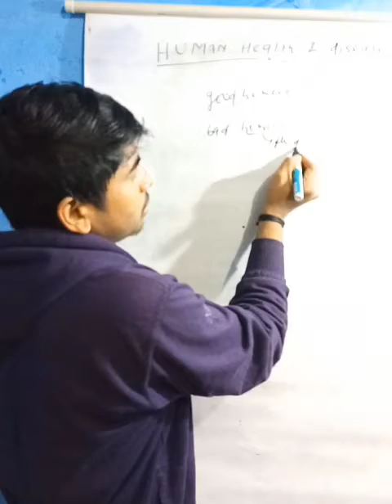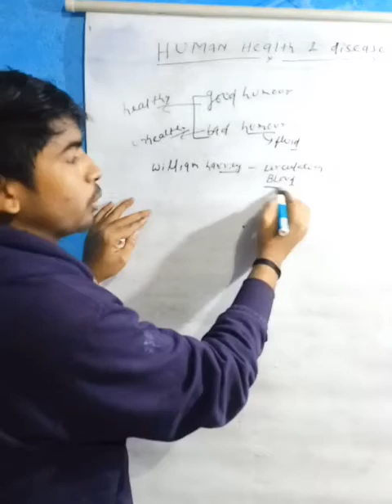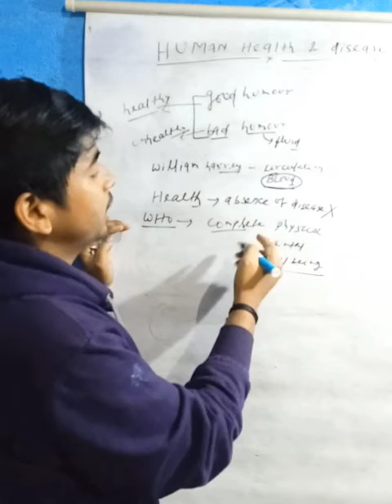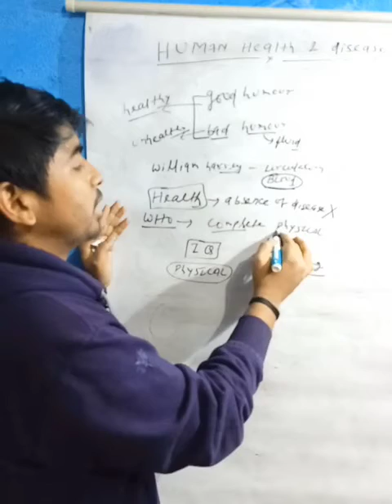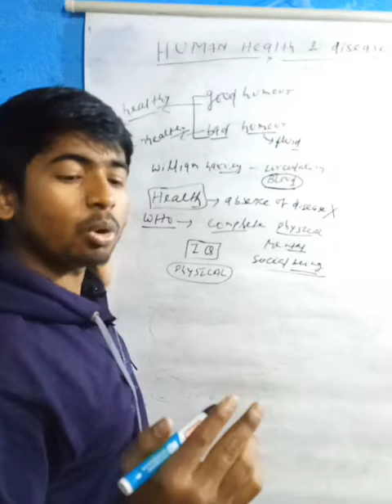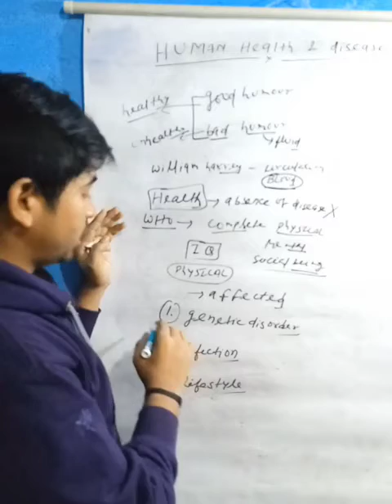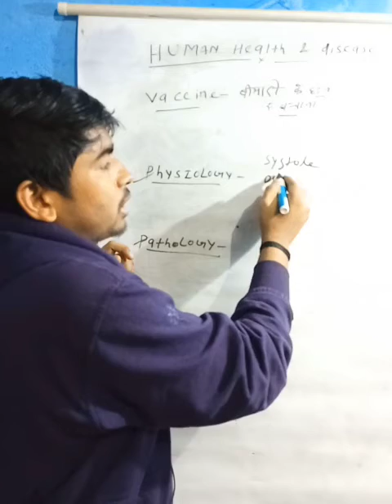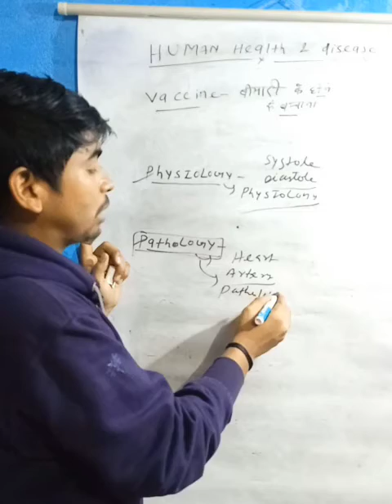Human health and disease introduction| class 12 | Nitish sir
Human health and disease. this video helpful for neet aspirant. Neet . I'm nitish kumar try to teach health and disease easy way and build a concept of understanding biology.